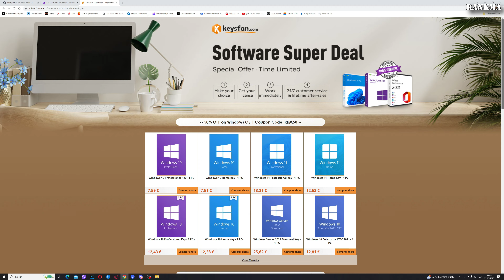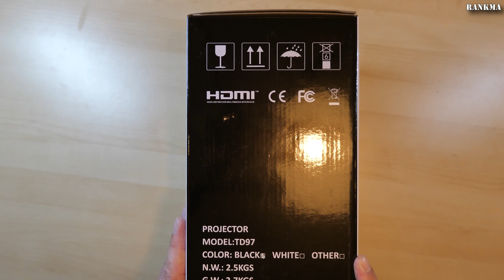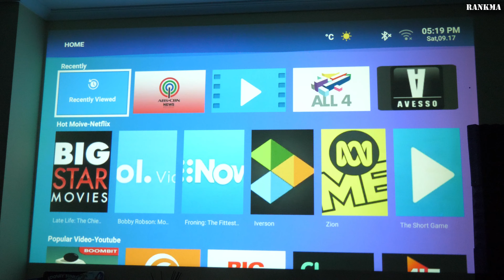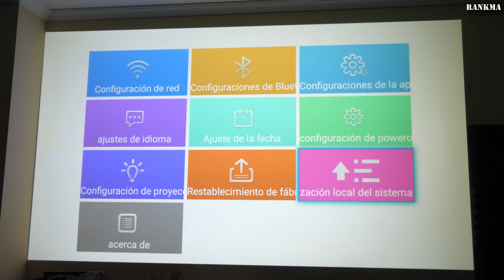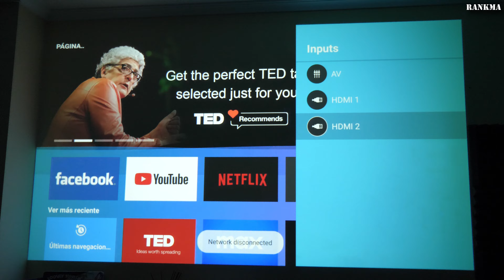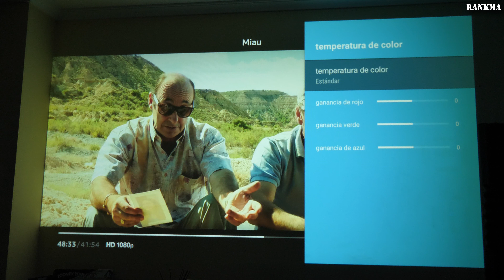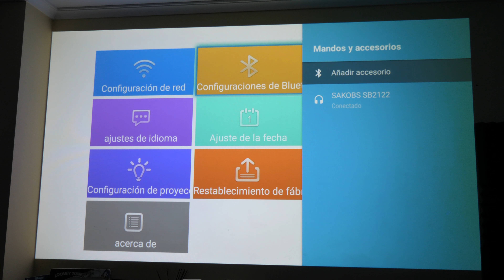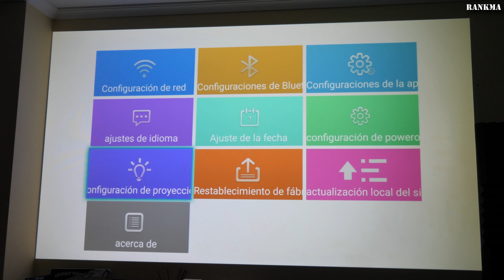Este Proyector THUNDEAL es una Bestia Parda!! Con conector RJ45, Dolby AC3 y Android 9.0!! 2023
Aliexpress Plaza

Mi barra de sonido no está disponible pero en su lugar recomiendo muchísimo esta:
PHILIPS AUDIO B5105/12 Barra de Sonido TV con Bluetooth (2.0 Canales, 30 W de Potencia, HDMI ARC, Diseño Geométrico con Soporte Montaje en Pared) (TAB5105/12)

Oferta de primavera de Office/Windows (Puedes ver en esta página todos mis cupones personales)
De todos modos aquí te dejo algunos links directos a estas increíbles ofertas:

Y recuerda que si tienes Windows 10 Pro actualmente puedes actualizar gratis a Win 11Pro!!
100% RECOMENDADO!!!
Además, si no estás satisfecho con el producto obtendrás un Reembolso completamente Gratis!!